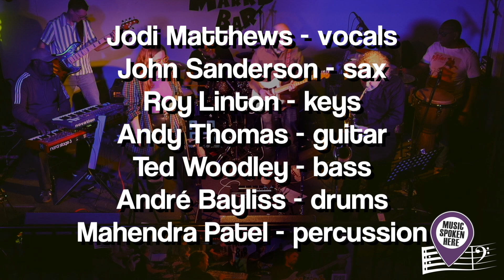Headquarters of Groove - "Love Is A Party" live at The Marr's Bar, Worcester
This was the opening song by Headquarters of Groove from their fantastic show at The Marr's Bar, Worcester in March 2024, which was rated by a few regulars as one of the best Music Spoken Here nights yet! Soon to be released on their first EP!

Jodi Matthews - vocals
John Sanderson - sax
Roy Linton - keys
Andy Thomas - guitar
Ted Woodley - bass
André Bayliss - drums
Mahendra Patel - percussion